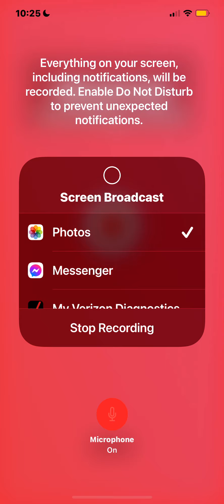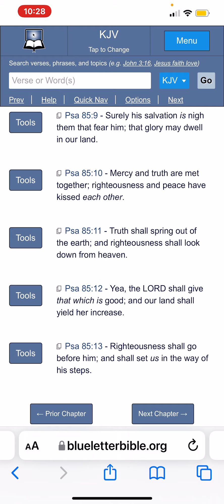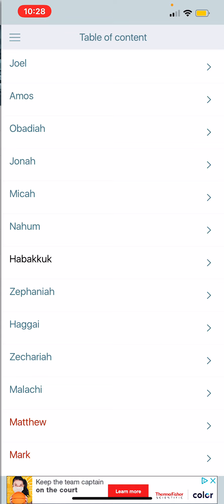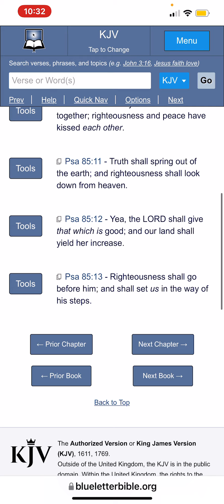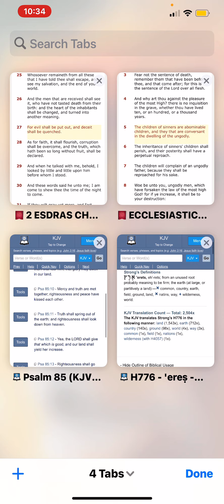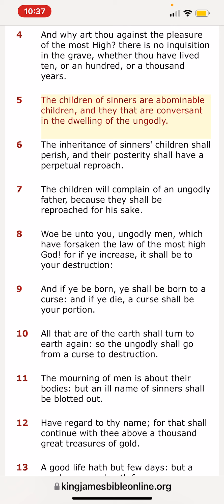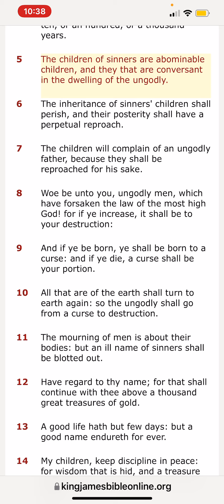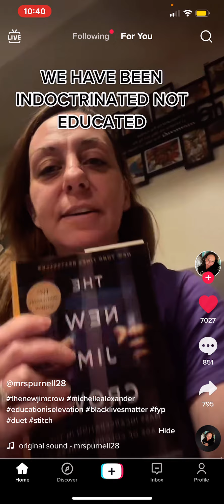Truth Shall Spring Forth (The New Jim Crow)